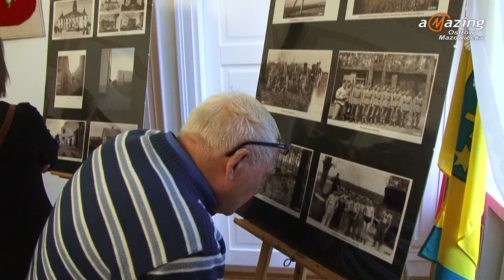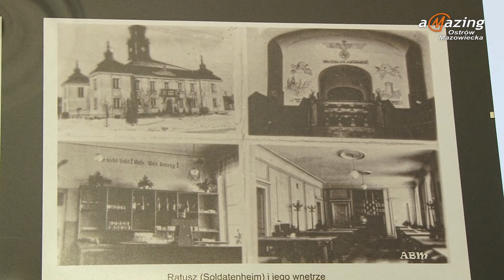Wystawa "Ostrów i Ziemia Ostrowska w obiektywie wroga" 2016